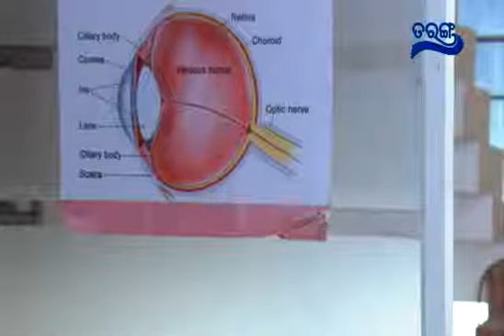Tarang TV | Odia Mega Serial | Neijare Megha Mate Ep 207